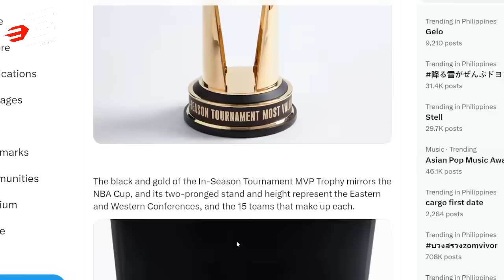Austin Reaves May Bagong Shoe Deal | Pascal Siakam Ang Kailangan ng Dallas, Kulang talaga sa Depensa